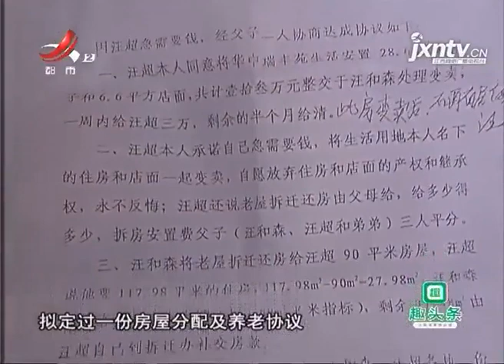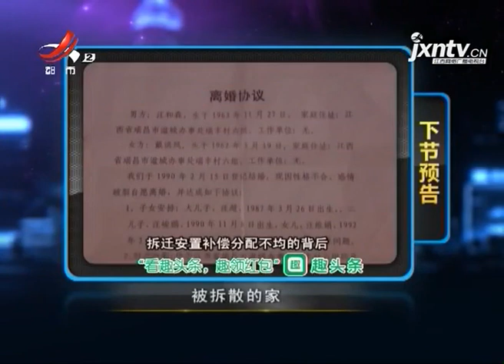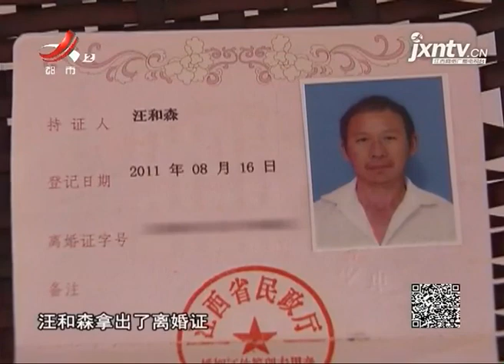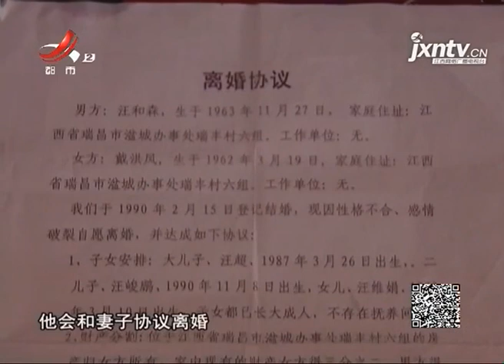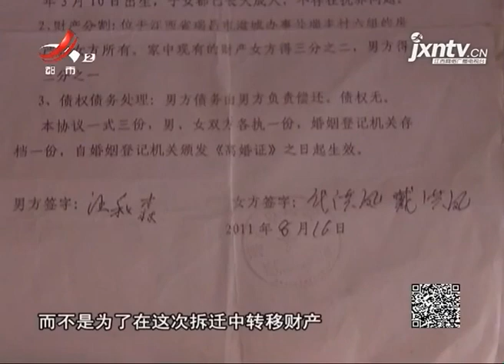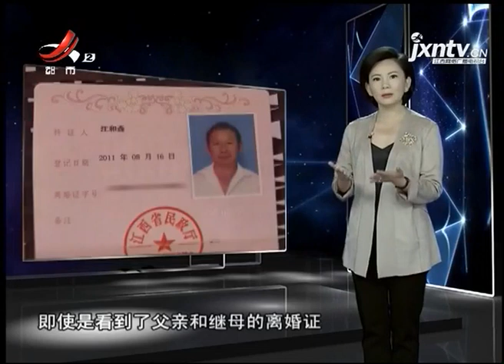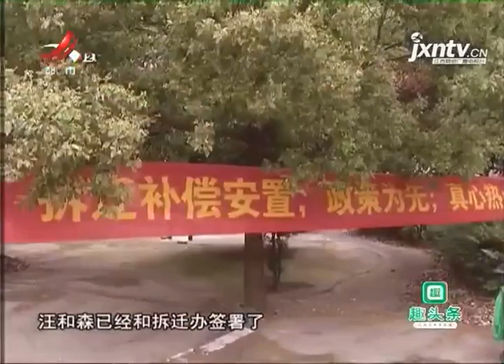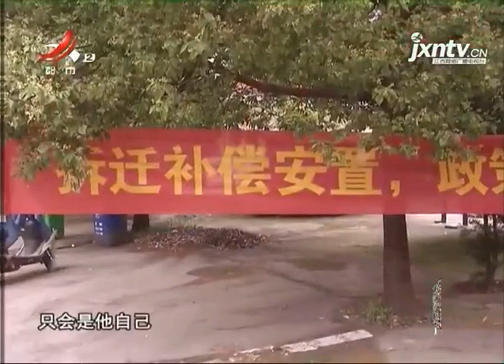《都市情缘》20190509 被拆散的家